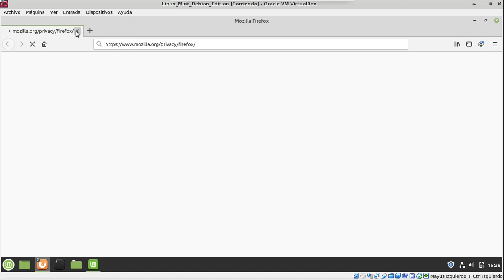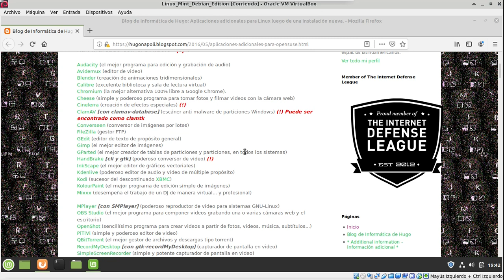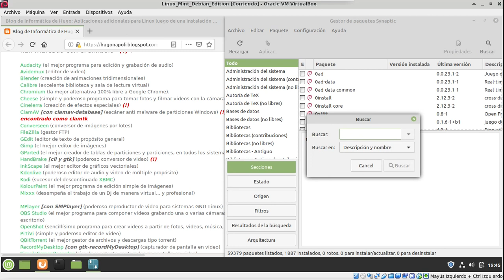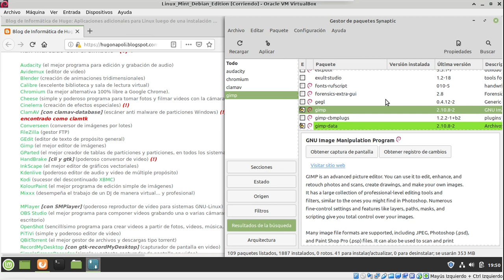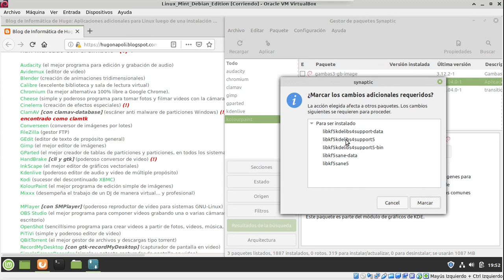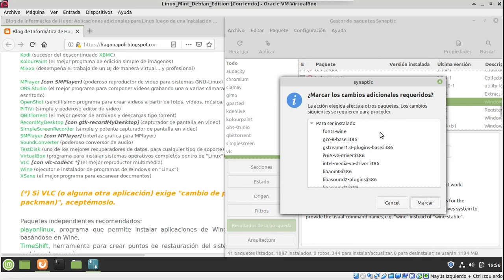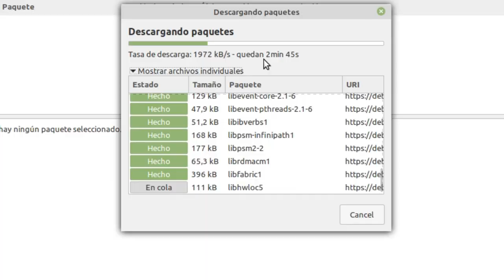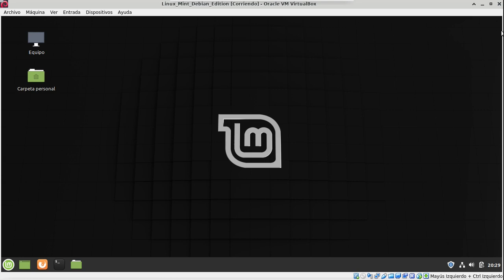Instalando Linux V: compitiendo con Windows y MAC. Instalación de software necesario.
Instala los programas que "hay que tener" para poder realizar los mismos trabajos que los usuarios de Windows y de MAC.